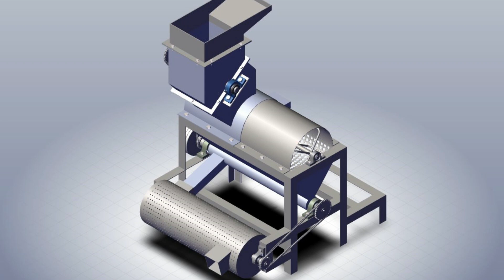Installation d'une unité de transformation de fruits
Nous vous accompagnons de la phase d'étude à la phase de réalisation mais aussi dans le suivi opérationnel de vos chaînes de production.